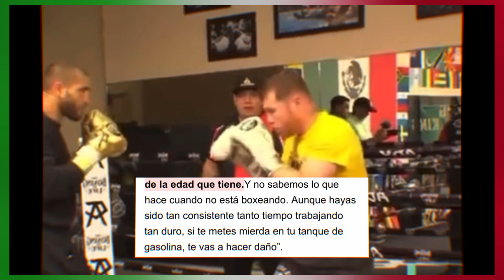Canelo Álvarez por POCO es NOQUEADO en un SPARRING por un BOXEADOR NOVATO (IMPERDIBLE)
EX-SPARRING de Canelo Álvarez lo EXHIBE y REVELA haberlo CASI NOQUEADO‼️